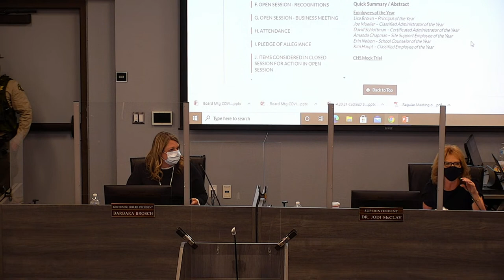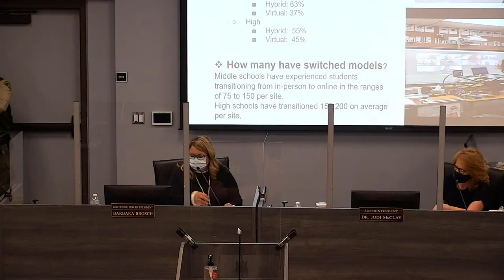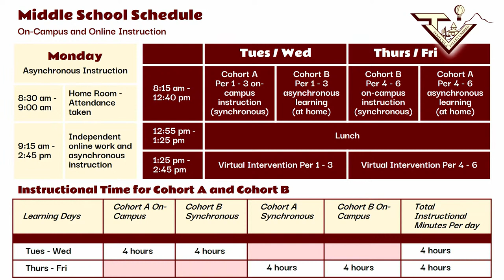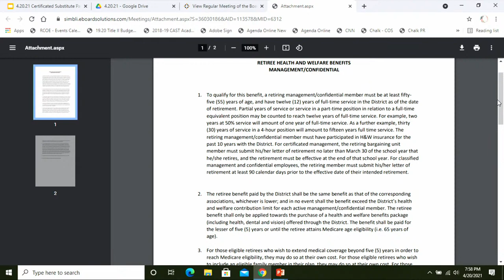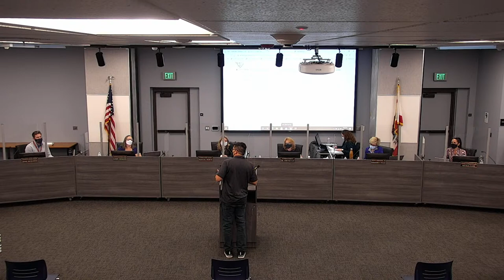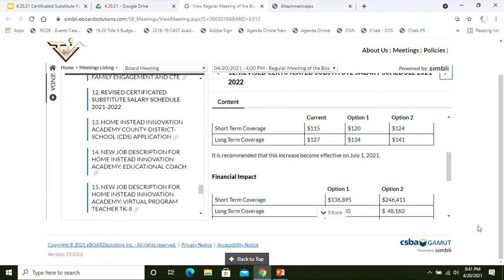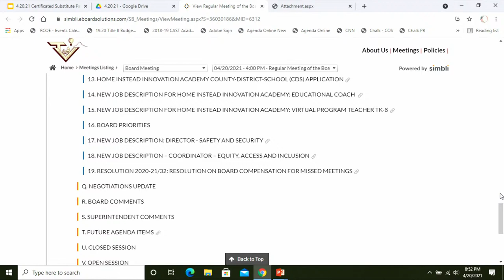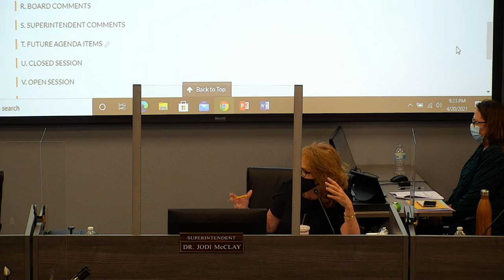5:30 p.m. Link 2 - Open Session - TVUSD Regular Board Meeting April 20, 2021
Open Session 5:30 p.m. Recognitions; 6:00 p.m. Regular session.
To initiate closed captioning, please click on the CC icon under the Youtube video.